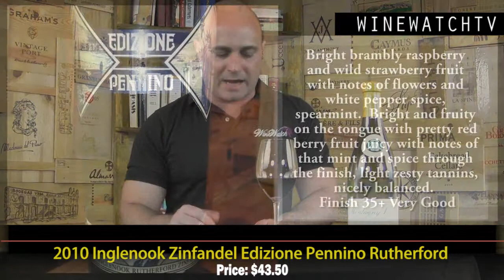What I Drank Yesterday Louis Latour, Henri Darnat, Chateau D'Archambeau and Inglenook